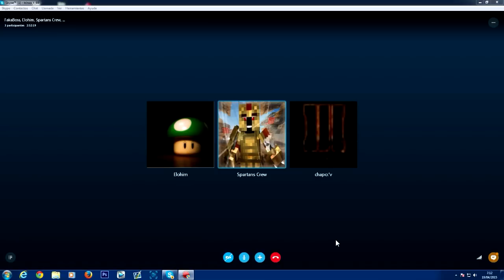RETANDO A SUBSCRIPTORES PARTE 2/2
ABREME

- Nombre de la intro: PHLEX-LIGHT ME UP